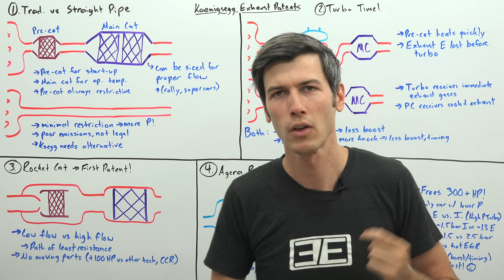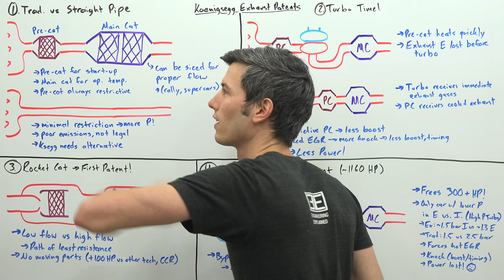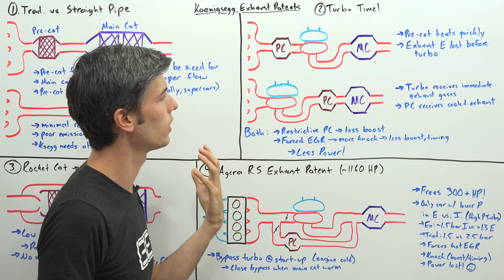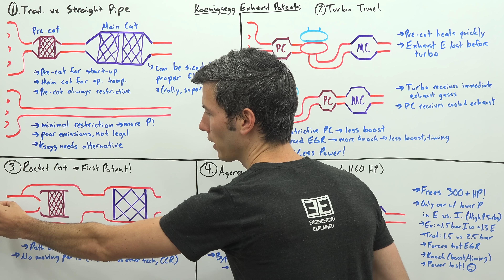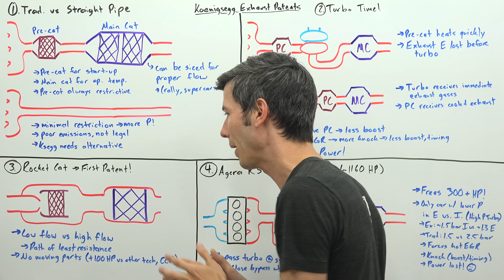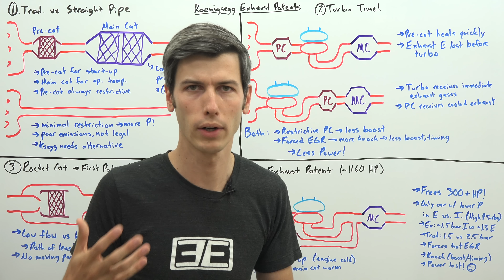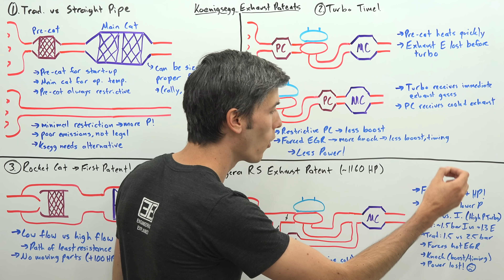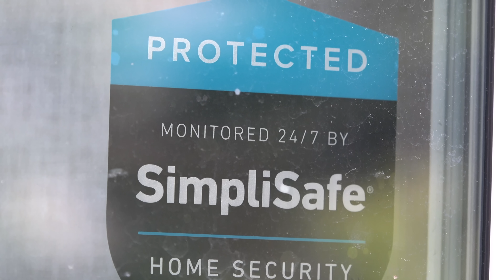Koenigsegg Proves You Don't Need A Straight Pipe Exhaust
Performance Exhausts Patented By Koenigsegg Make Big Power

Do straight pipe exhausts actually make more power? Are straight pipes actually beneficial? Koenigsegg makes crazy horsepower engines and vehicles, and they happen to be emissions compliant. So does your neighbor's Honda Civic really need a straight pipe to put down 150 horsepower at the wheels, and how how does Koenigsegg make 1000+ horsepower engines that also don't create terrible emissions? Koenigsegg has a couple exhaust patents up their sleeve.

Koenigsegg's brilliance comes down to how they employ the use of pre-cats within their exhausts. Pre-cats are used to help reduce harmful emissions while a car is still warming up, and the main catalytic converter is still cold. In this video, we'll break down Koenigsegg's first patent ever, the 'Rocket Cat,' as well as the patented exhaust used on the Koenigsegg Agera RS. Check out the video for a full explanation!